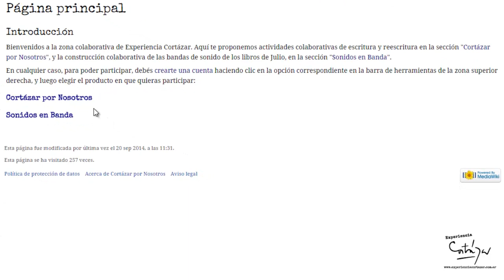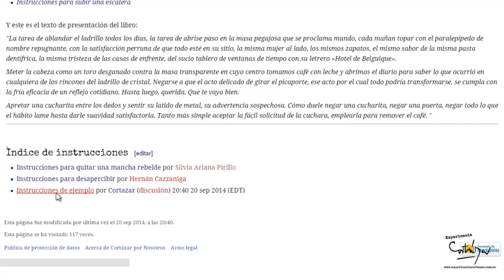¿Cómo subir tu propia instrucción en el "Manual de instrucciones"?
Videotutorial de Cómo participar en la sección "Manual de instrucciones" en la sección Cortázar por nosotros de la Plataforma colaborativa de la Experiencia Cortázar.